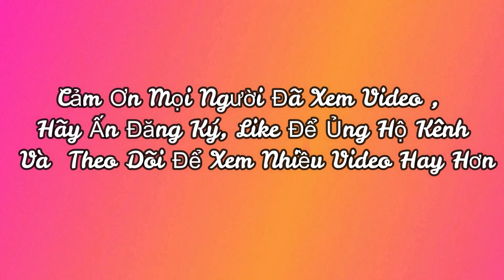Tết Nhân Ái, Lễ Hội Gói Bánh Trưng Vân, Hiệp Hòa BG